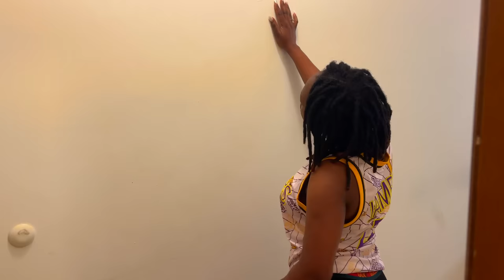Gason Defo Part 68 Gade Mize Jooma Ap Pase Poul Pran Yon Bagay Nan Men Jjm Ho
Like Abone Please Guys